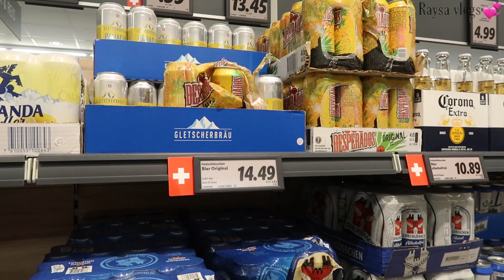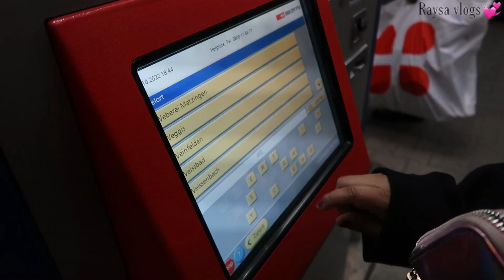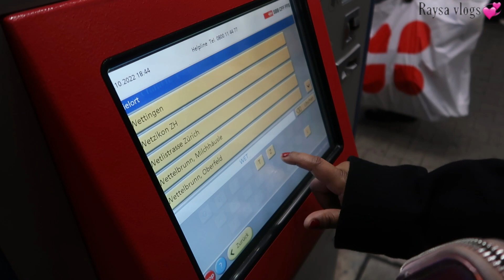PROBANDO AREPA VENEZOLANA POR PRIMERA VEZ 😋/ RECIBO VISITAS 😍/ ASI NOS COMUNICAMOS 🤗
probando arepa venezolana por primera vez / recibo visitas / así nos conocemos

❤️ video recordando 👇👇mi boda 👰